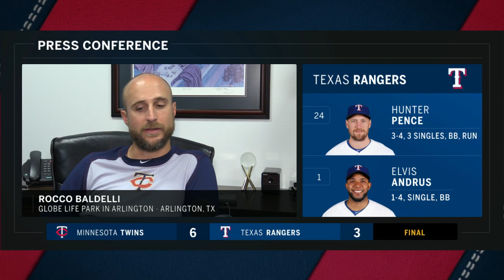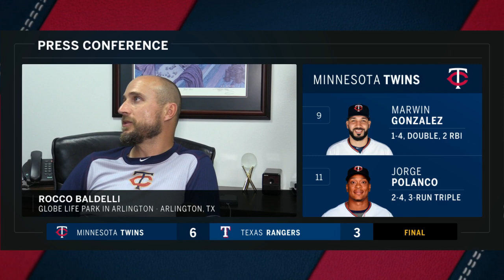Twins manager Rocco Baldelli: Max Kepler 'gonna be fine'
Star outfielder Max Kepler left midway through the Minnesota Twins' 6-3 win over the Texas Rangers. Manager Rocco Baldelli says the issue isn't a concern moving forward.